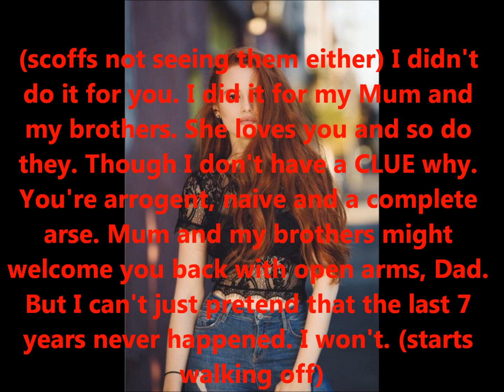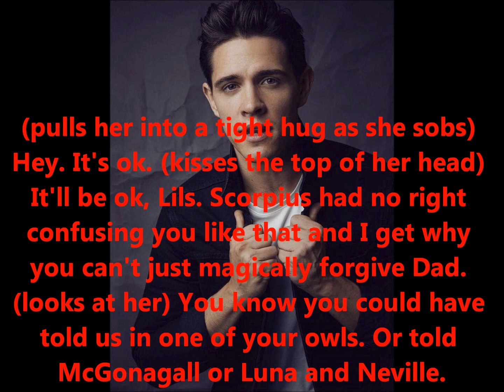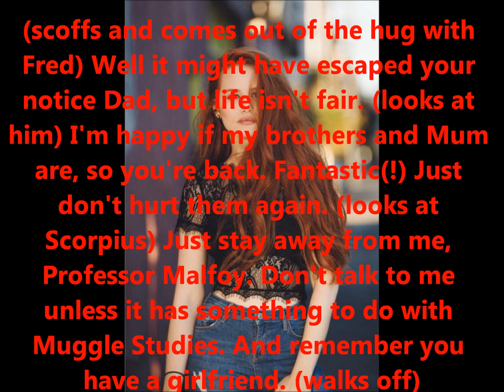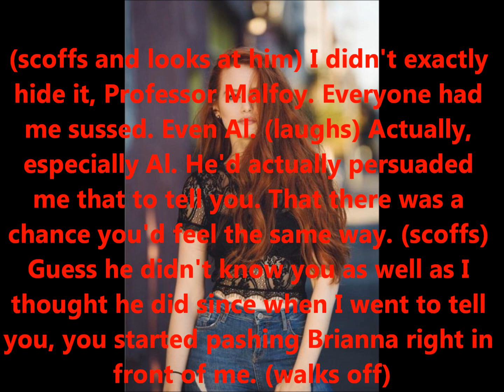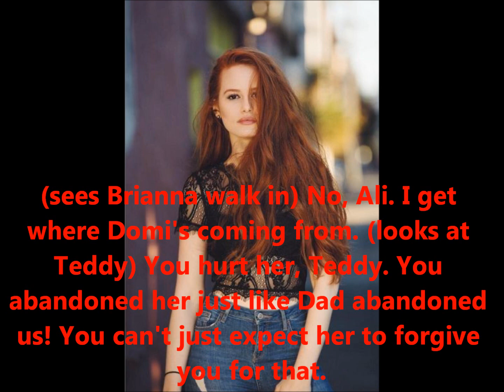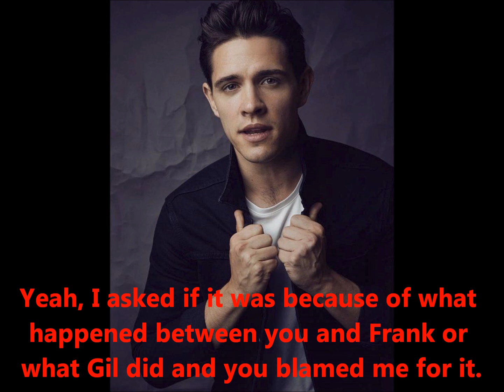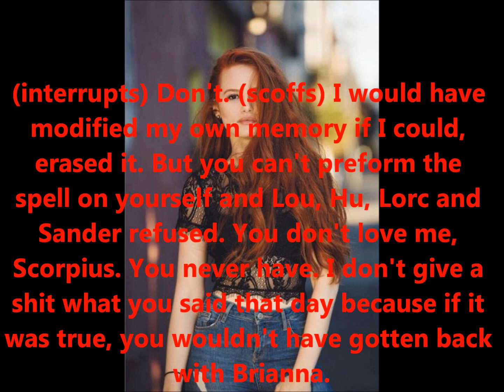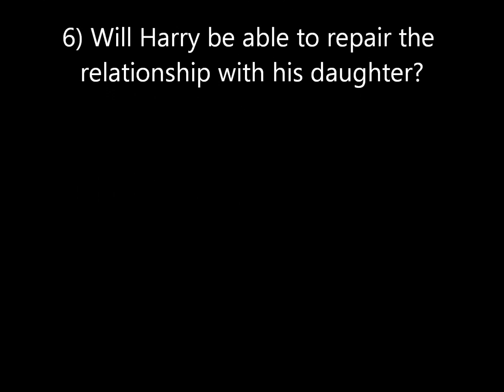Harry Potter The Next Generation You Belong with Me Season 1 Episode 6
REMEMBER THE RULES OF MY CHANNEL. FAILURE TO DO SO WILL RESULT IN YOUR COMMENT BEING DELETED AND/OR REPORTED